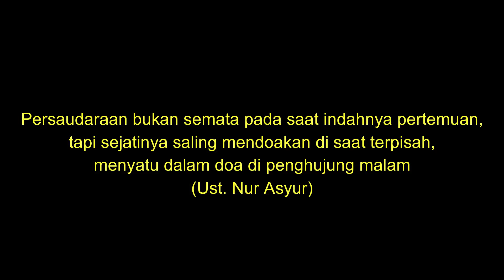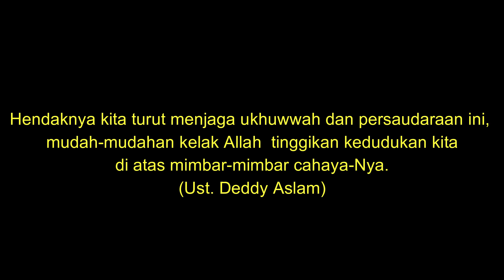Salsabila Gathering 2019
Agenda tahunan majelis taklim Salsabila untuk mempererat ukhuwah sesama anggota.